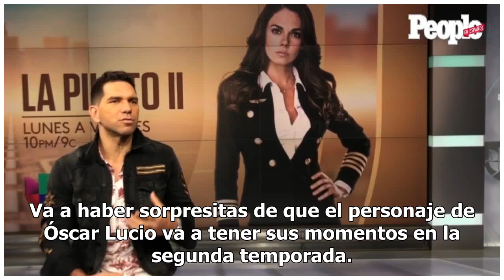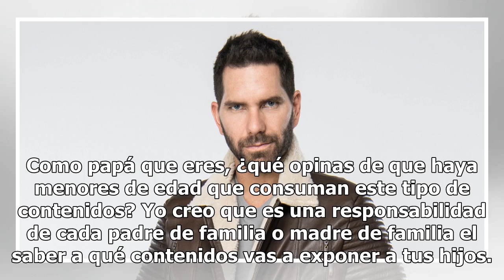Arap Bethke: "En esta segunda temporada de La piloto los personajes se transforman"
Arap Bethke regresó la semana pasada a las pantallas de Univision como uno de los protagonistas de la segunda temporada de La piloto. A una semana de su estreno, el actor de origen keniano cuenta en entrevista exclusiva con People en Español todo los detalles de su participación en esta historia que...